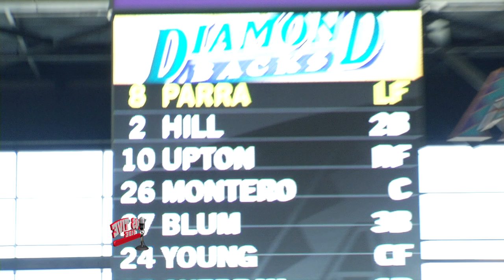Arizona Diamondback Fans at 2001 World Series Reunion